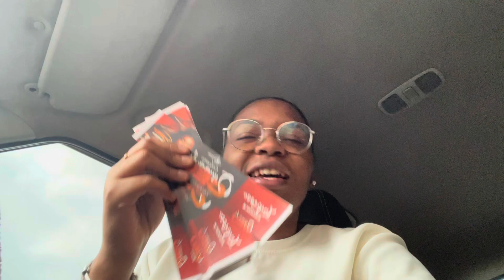Vlog # 4 | Concerto - Querer do Céu | Eunice Zumbuca